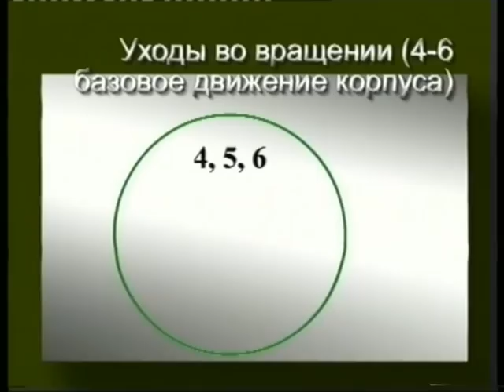Applied fighting technique chunk 37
Consideration of the tactics of the fight is carried out in two main criteria. The first of them - a technique departures in different directions. The second character of the attack. The film includes sections: basic hand movements; care technician in various areas, due to their tactical and communication with basic movements; protection kicks; Protection using a zigzag path; protection against multiple attackers; out of range; conducting battle against four opponents; application technique with a weapon (knife, stick, belt, umbrella) against them